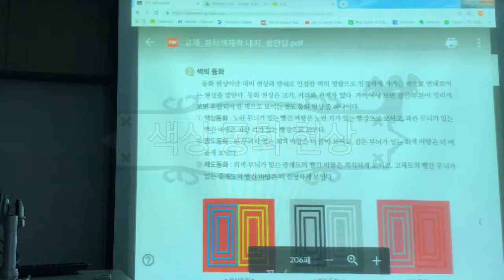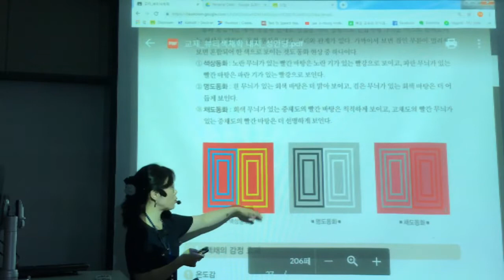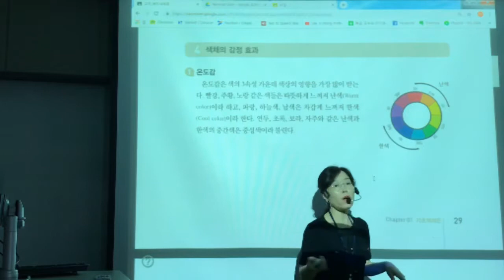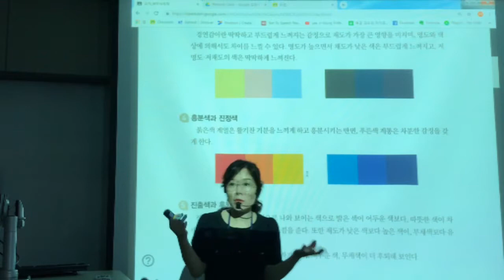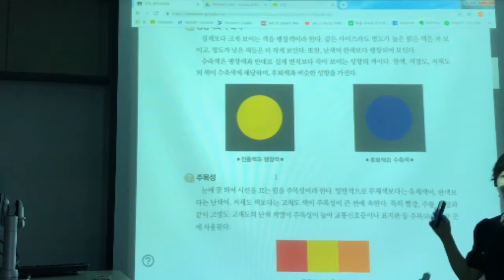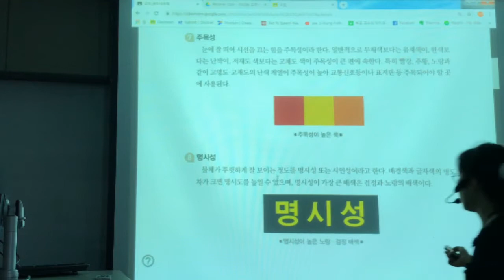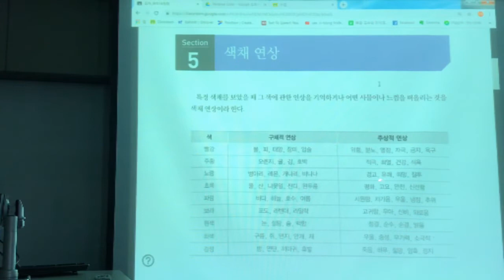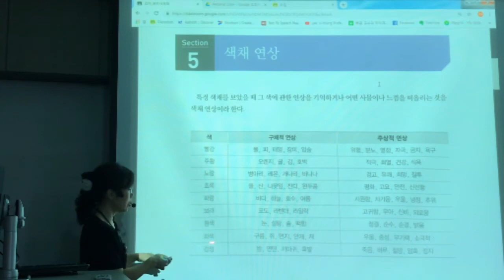색의 동화 현상, 감정효과, 연상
색의 동화 현상, 감정효과, 연상- 퍼스널컬러 수업